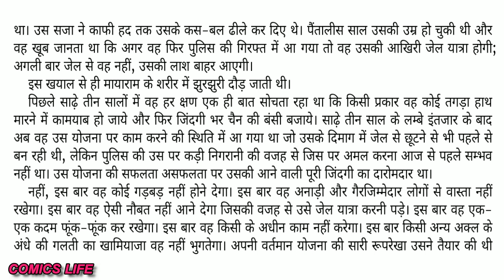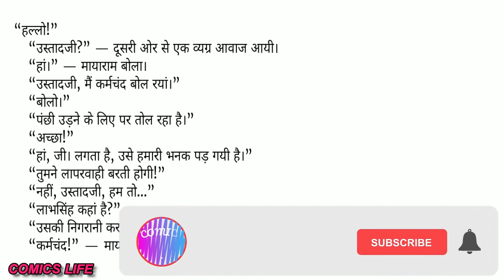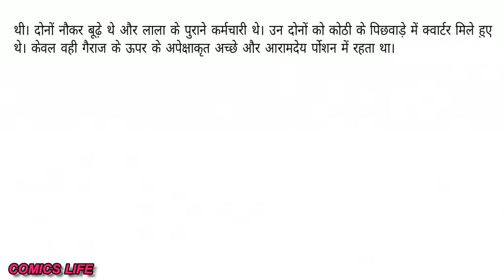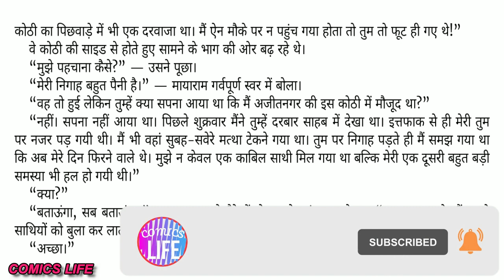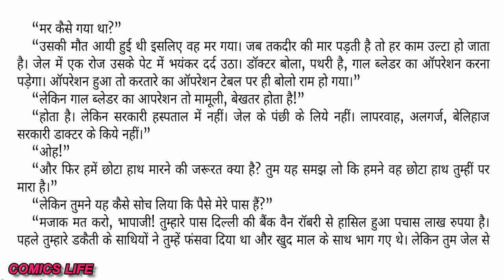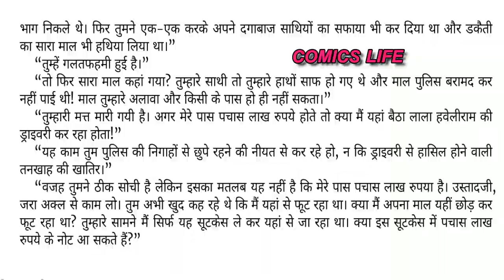65 LAKH KI DAKETI || EPISODE 1 || S M P NOVEL || VIMAL SERIES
65  LAKH  KI  DAKETI  ||  EPISODE 1  || S M P  NOVEL  ||  VIMAL SERIES

65 LAKH  KI DAKETI   :- SURENDER MOHAN PATHAK JI  ka  ek romanchak novel.

DHANYAWAD. 🙏🙏